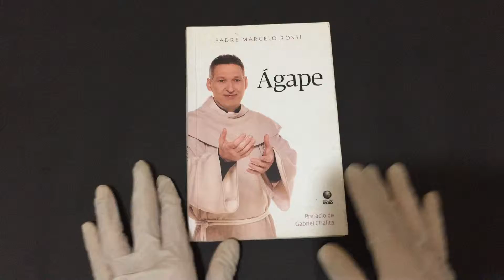Compre Agora: Ágape